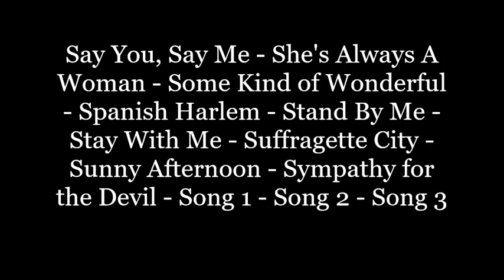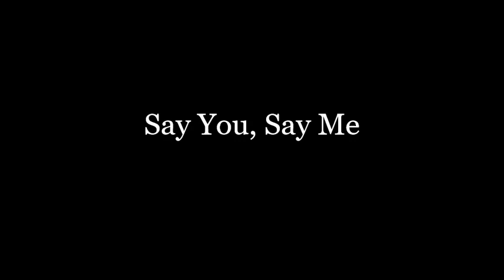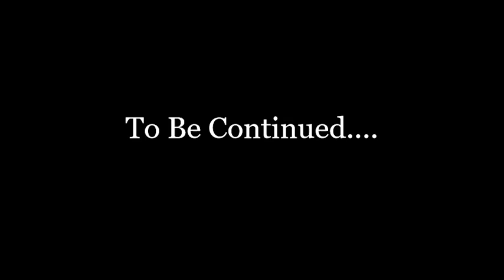Live at Smith Ranch Part 1 - Volume 5 (2022)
Andrew Smith plays all your favorite hits, Live at Smith Ranch on April 12, 2022. Songs include:

Say You, Say Me - She's Always A Woman - Some Kind of Wonderful - Spanish Harlem - Stand By Me - Stay With Me - Suffragette City -  Sunny Afternoon - Sympathy for the Devil - and Originals: Song 1 - Song 2 - Song 3